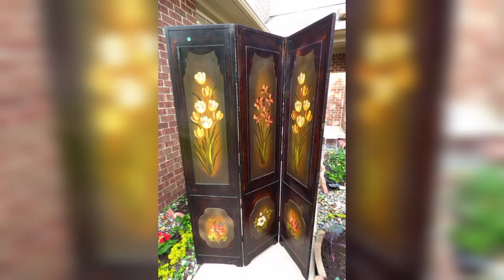Beautiful Room Screen Divider Designs Ideas 2022 || Partition Wall Designs